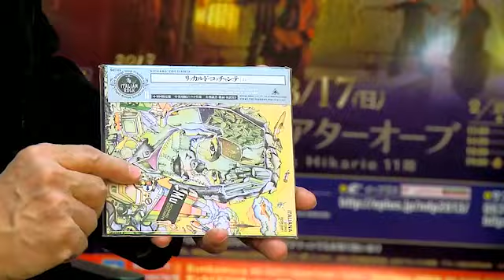『ノートルダム・ド・パリ』の魅力を語り合う_Part.3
出席者：
　・渡辺諒／早稲田大学教授（『フランス・ミュージカルへの招待』著者）
　・藤倉深幸（MEW）／「月歌館」サイト管理人
　・亀谷遊香／ダンス・アーティスト（『ノートルダム・ド・パリ』出演経験有）
　収録：2012年12月19日（水）